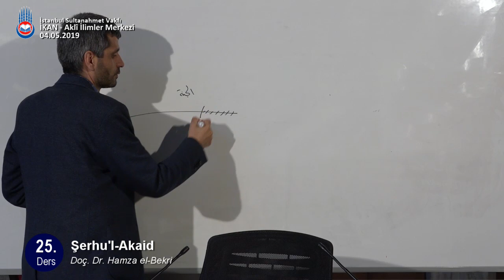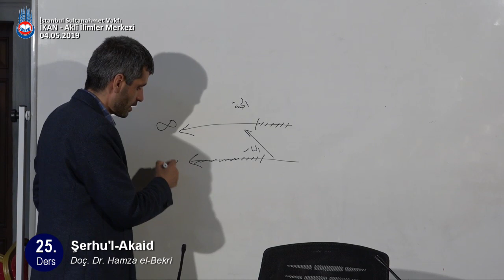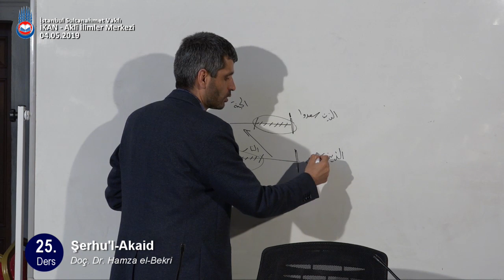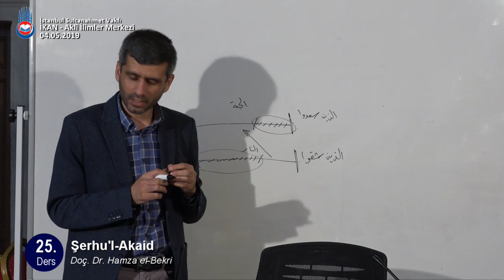Şerhu'l Akaid 25. Ders Hamza el-Bekri 04 Mayıs 2019